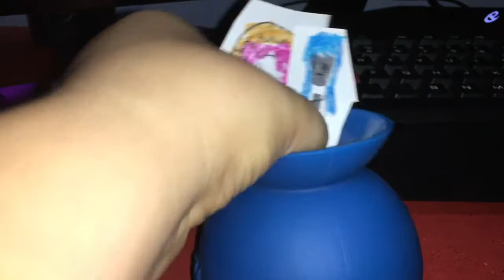Killer show 54 intro